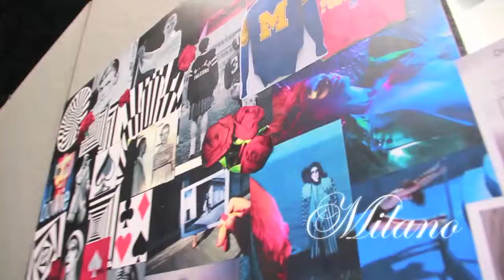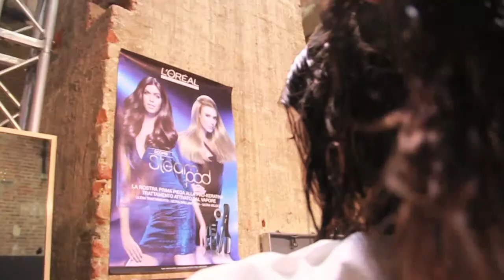milan fashion 2